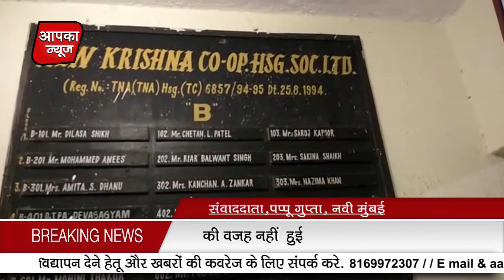बैंक ऑफ बड़ौदा के अधिकारी की हुई हत्या